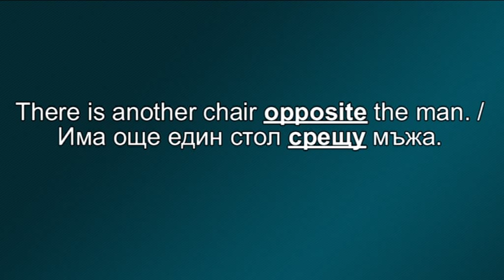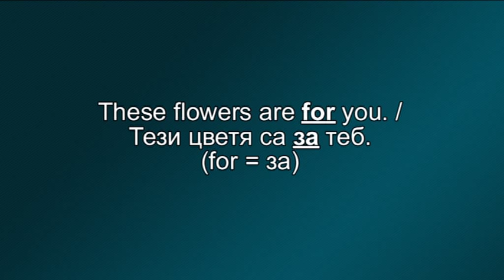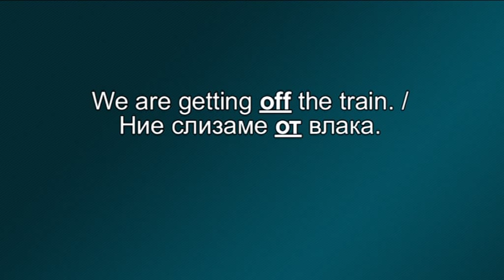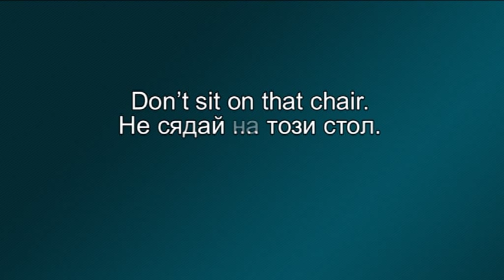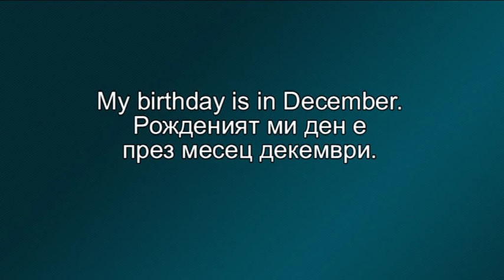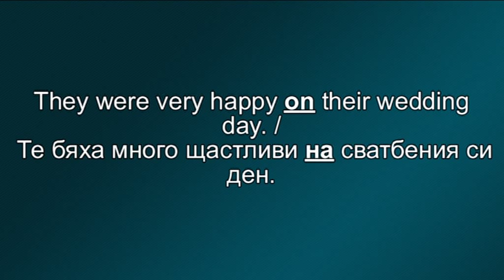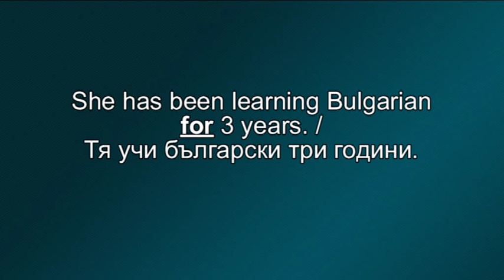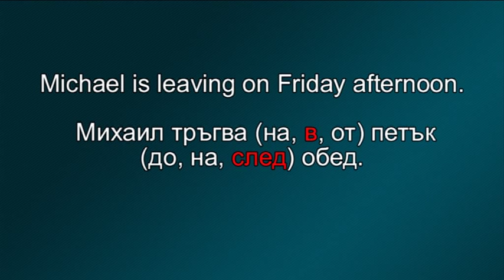Bulgarian language for foreigners (A1), 21st lesson